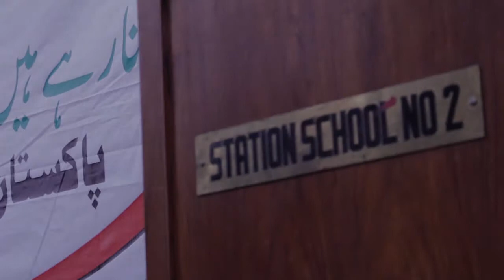Sation school # 02, saddar rwp